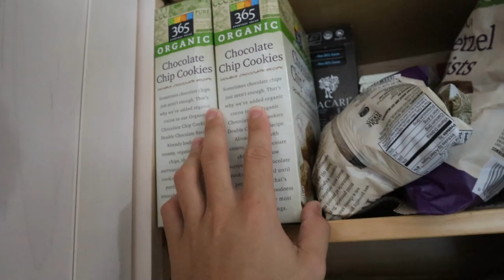NO LONGER CARNIVORE What my Sister Eats in a Day